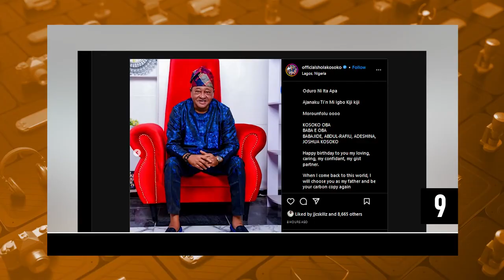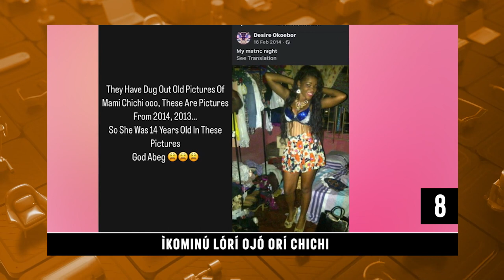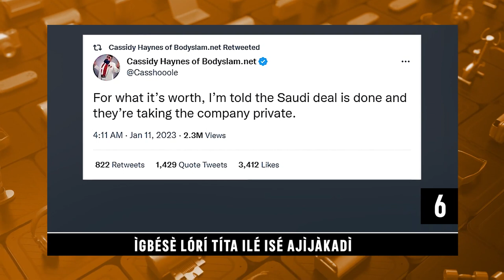Aworan Ipalemo Igbeyawo | Ajaabale Iroyin Mewa